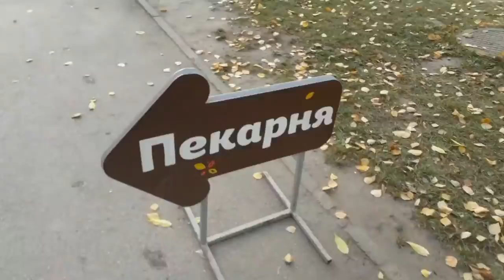Вот четверг и пошёл до почты....